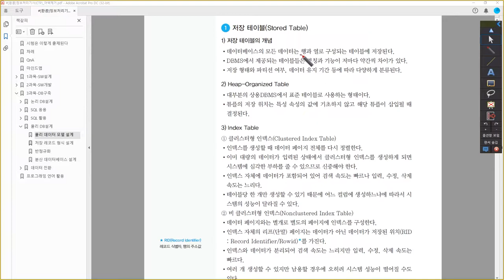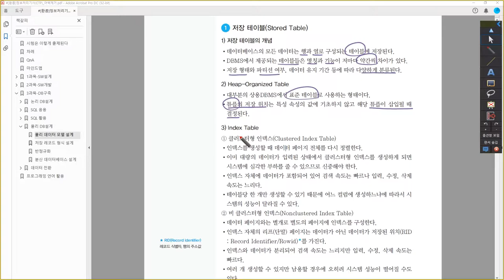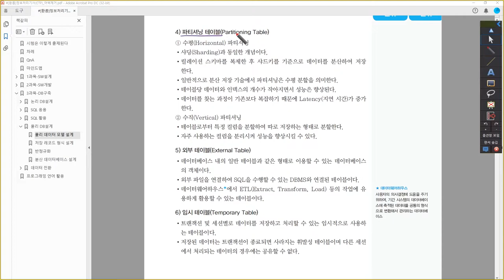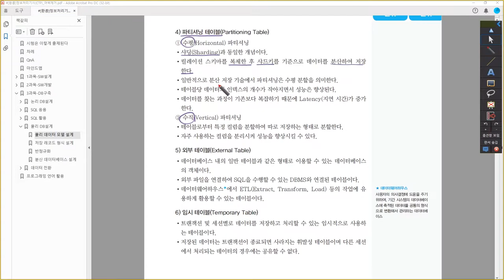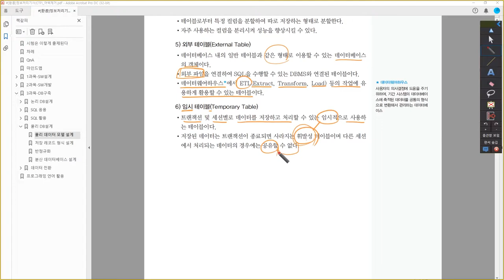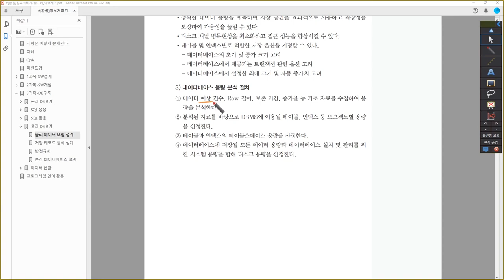[정보처리기사_환콤] 저장 레코드 형식 설계